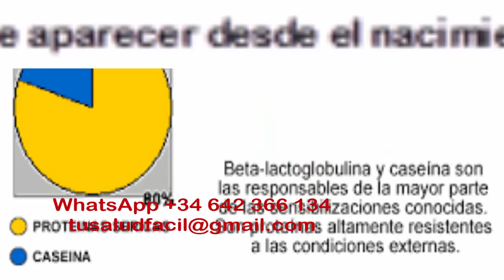Cafe con leche 3 -1 y cream DXN diferencias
Información sobre alergias a proteina de leche,